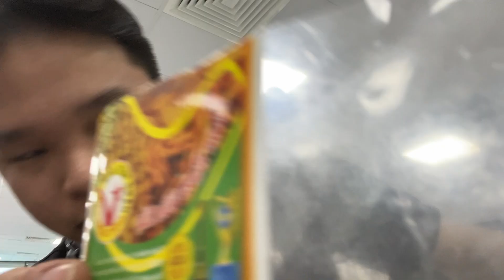Miles of Friendship: Chronicles of Our Endless Road Trip